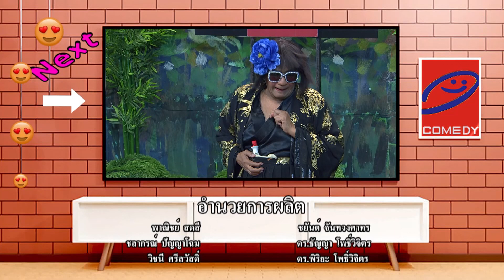ก่อนบ่ายคลายเครียด | มังกรหยกก๊าหว่า (ตอน 3) | 29 มี.ค. 66